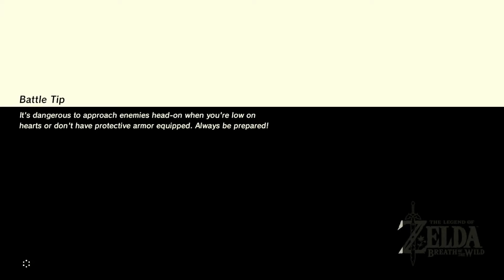Zelda: Breath of The Wild Playthrough 122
Waterblight Ganon. let's get it, The Devine Trial. oh CRAP!